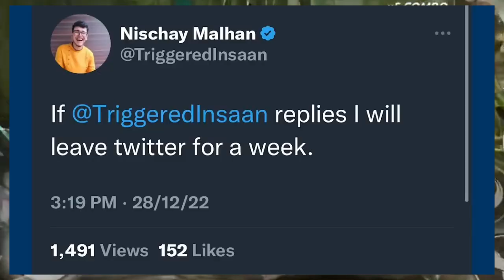Leave triggered insaan twitter | ye kya bol diya triggered insaan ko puneet super star ne😱